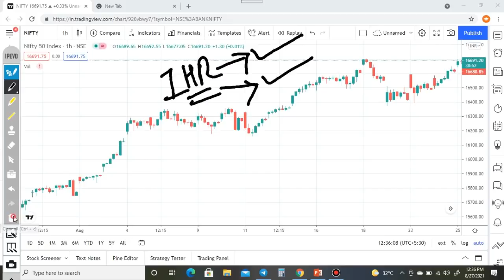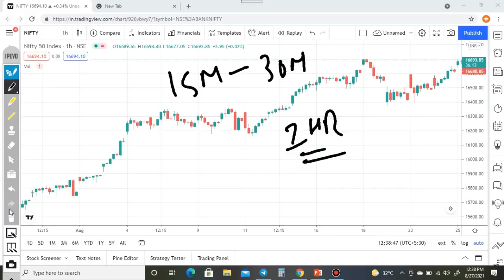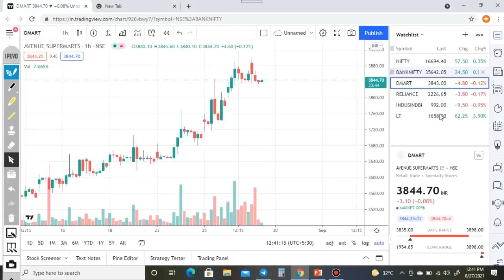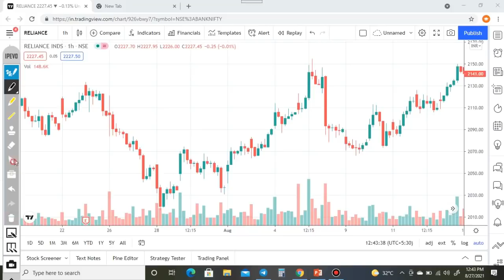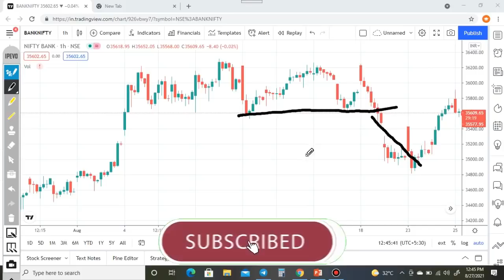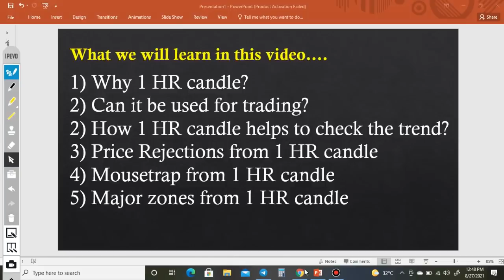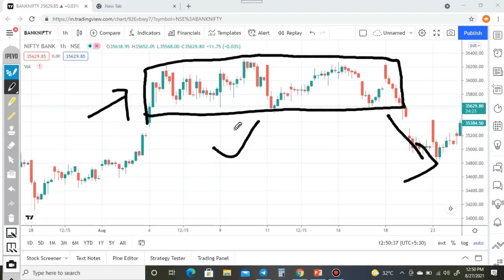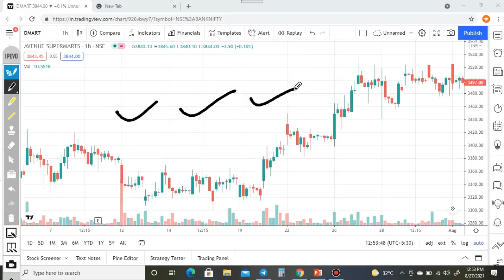1 HOUR ની CANDLE કેમ ખુબ જ ફાયદાકારક છે?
Welcome to *Paisa To Banega* - We are real traders & investors.

✅Join *India's No1 Telegram channel* Nifty Bank Nifty VIP Traders, become a winner in trading just for 500 Rs per month:

✅Open a broker account through PaisaToBanega and get an access to Private Telegram Channel *"Serious Indian Traders"* for trading, investment and financial education. Use any of the broker links provided below: